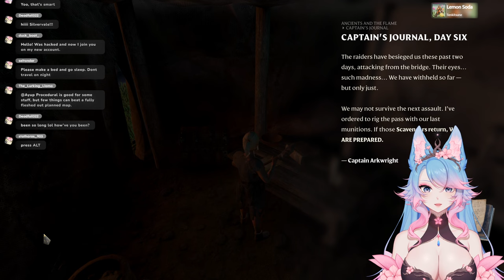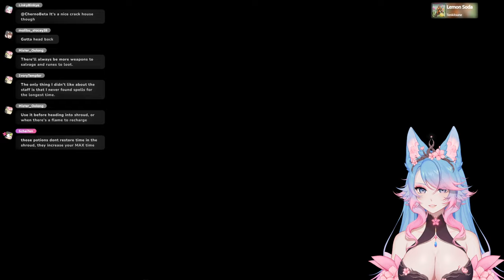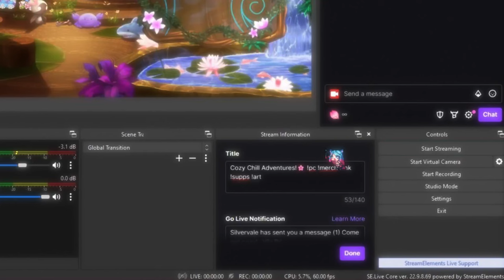Silvervale plays Enshrouded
🌸 Official Twitch VOD Archive for Silvervale! 🌸

Timestamps:
0:00 - Opening
12:46 - Just Chatting
48:43 - Enshrouded
8:29:43 - Ending